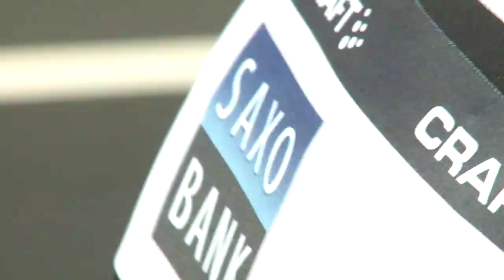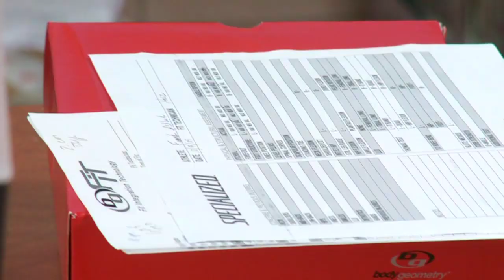Team Saxo Bank 2010 BG Fit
Spring 2009 Specialized and Team Saxo Bank began the year with a BG Fit session with Dr. Andy Pruitt and a team of fitters from Specialized. This year the groups gathered again, utilizing new equipment such as the Romin saddle, new dual Boa-laced BG shoes.

With their fits dialed the riders for Team Saxo Bank will be able to rider faster, farther, in greater comfort and with less potential for injury that ever before. Here's what the riders thought about the process and their fits.